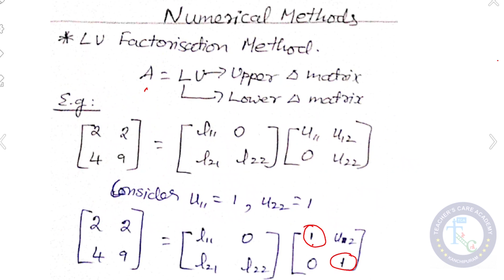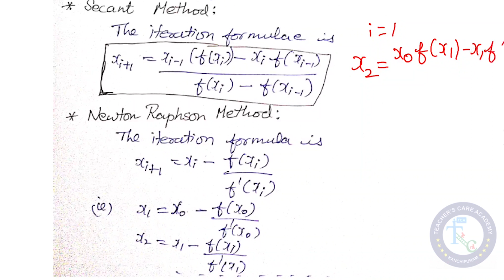POLYTECHNIC TRB (UNIT 1 : Engineering Mathematics)